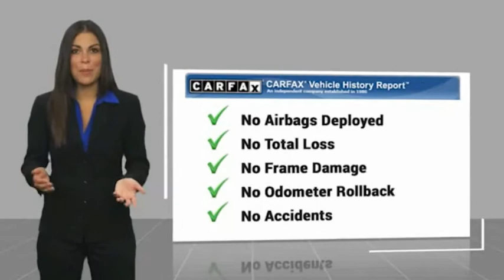2020 Subaru Forester Hendersonville NC P10958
2020 Subaru Forester Premium

1409 Spartanburg Hwy.

Gently used, one owner vehicle.